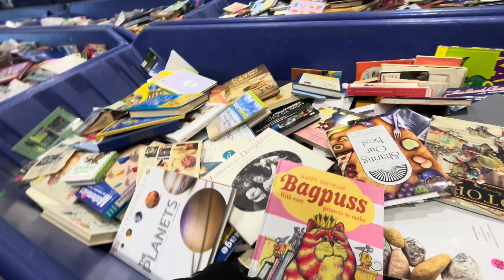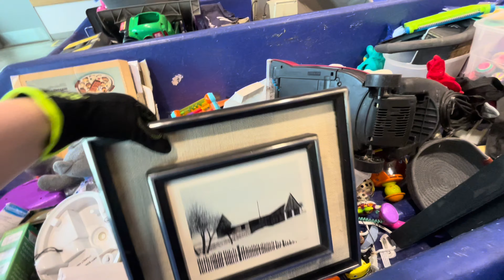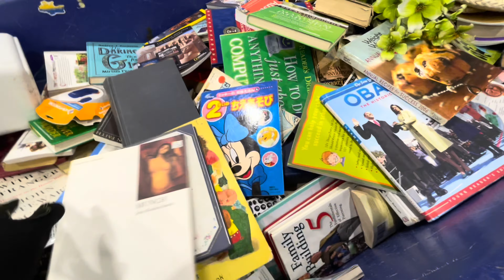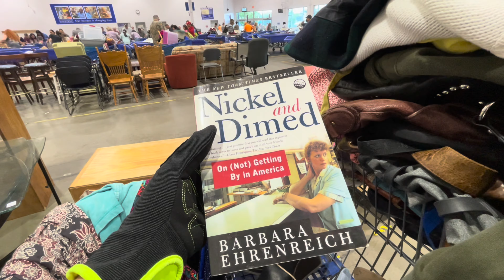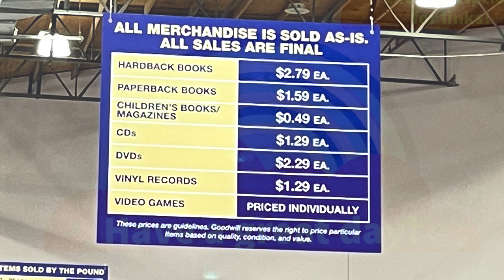Let’s Go To Goodwill! Back Home & It’s a 2 Cart Day! Thrift with Me For Resale on EBay!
And we’re back! Back at the home base bins and we found some great things! I’m very grateful to be close to such good bins! Who are we?! Saw something I should have picked up, let me know below! More to come!

0:00 Goodwill Bins
46:44:00-1:03:00 HAUL

See links below for where I post all the things!